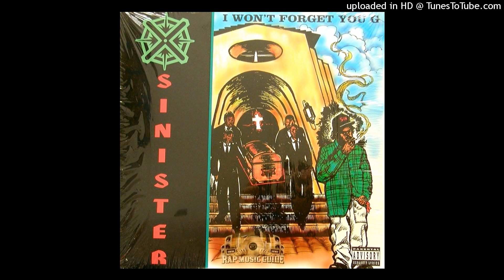Sinister- Bank Heist- LP Version